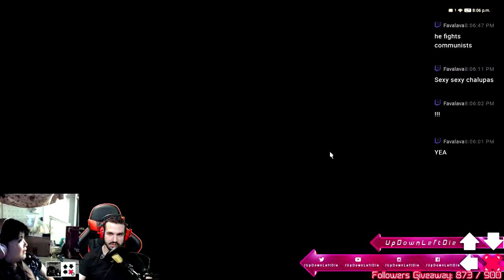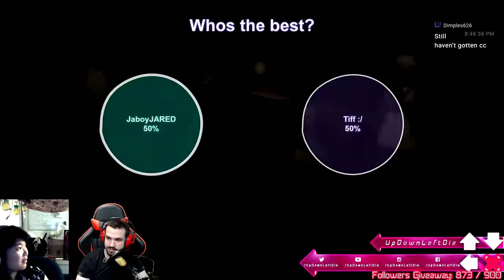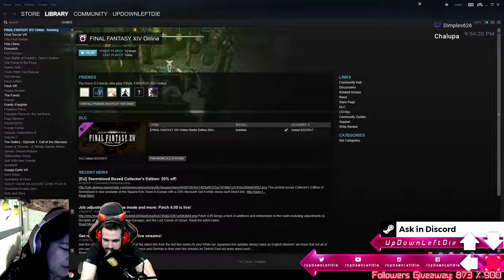FFXIV (3/?) | Quest Friends Forever: The Adventure Zone Episode 3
Mondays & Thursdays @ 7:30pm PST